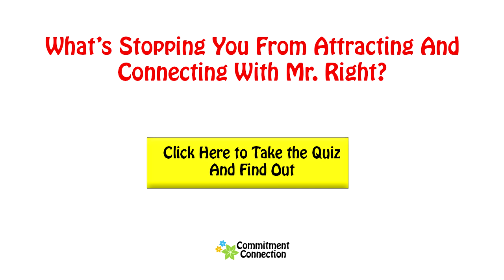How to Save a Relationship